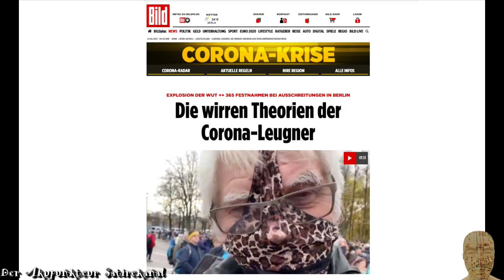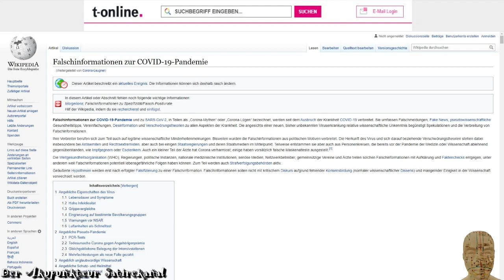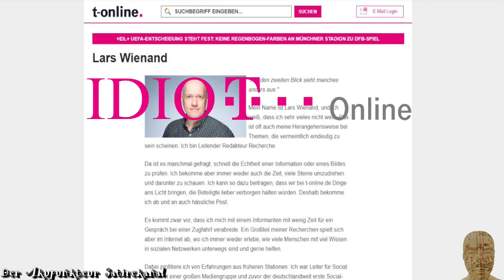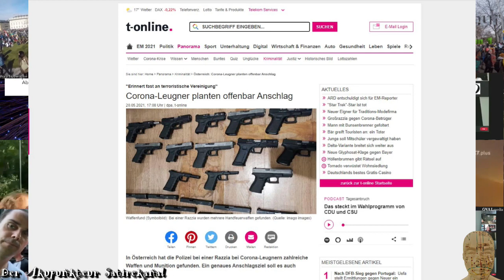Hey Lars - IDIO T-Online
Dieses Lied ist Lars Wienand gewidmet.
Dem Propagandaschmierfink und
"leitenden Redakteur Recherche" bei
T-Online. Und natürlich auch allen
anderen Medienhuren, die für Geld sogar
ihre Großmutter verkaufen würden.

Hetzer, die die Welt nicht braucht.

Dies ist eine Co-Produktion von
Mellimuck (Bodo Schiffmann Admin)
und Dem Akupunkteur (Bodo Schiffmann Admin).

Melli lieferte die Strophen in Form eines Gedichts.
Der Akupunkteur hatte noch einen Refrain in der
Schublade und hat die Musik dazu komponiert.

Viel Spazz

F I N A N Z I E L L E   U N T E R S T Ü T Z U N G
Wenn Dir meine Musik gefällt und Du meine Arbeit unterstützen möchtest,
freue ich mich über eine kleine finanzielle Zuwendung.

Geldgeschenke per Banküberweisung:
Kontoinhaber: Studio 3C
IBAN: DE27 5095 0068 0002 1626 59
BIC: HELADEF1BEN
Verwendungszweck: Schenkung